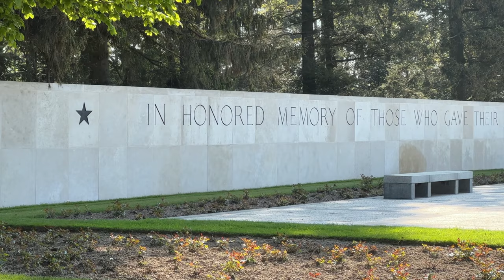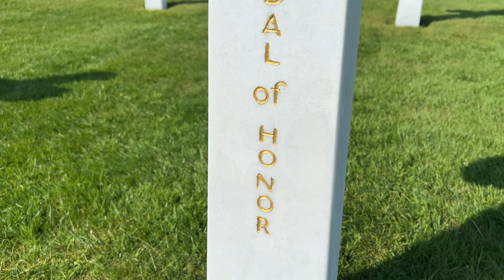Medal of Honor Stories: BG Frederick Castle - 24 Dec 1944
Visiting the final resting place of BG Frederick Castle in Henri-Chapelle American Cemetery, Belgium.